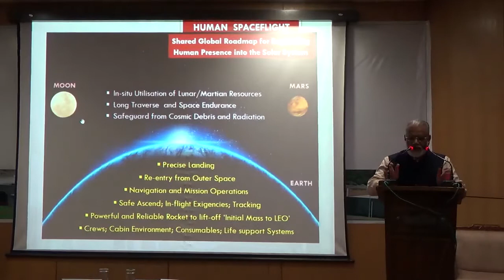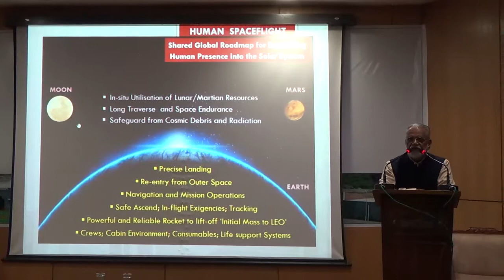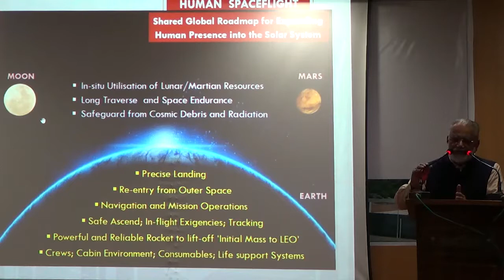20th Foundation Day Lecture - "Human Space Flight Emerging Scenario " (with Prelude about INCOIS)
INCOIS has completed 20 Years of Service. As part of our celebrations,  the Foundation Day lecture was delivered by distinguished guest Dr. K. Radhakrishnan, Honorary Distinguished Advisor in the Department of Space/ISRO, Former Chairman , ISRO also Former Director , INCOIS (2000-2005)